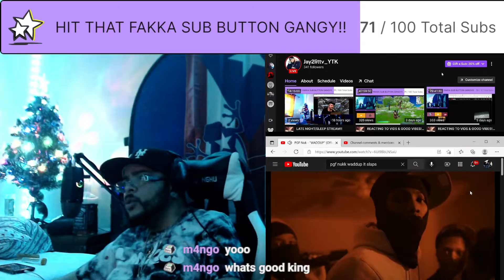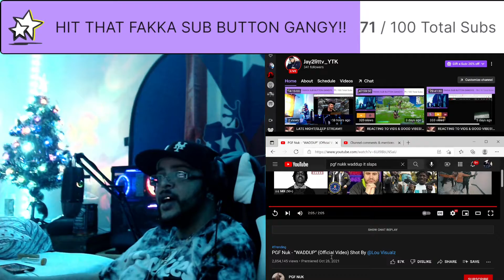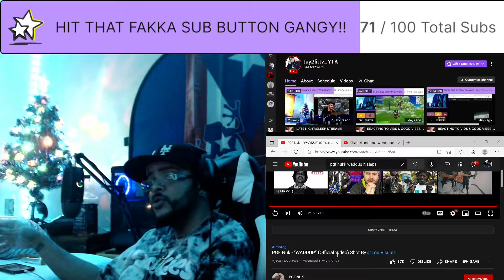PGF NUK - WADDUP (JAY2LITTV REACTION)